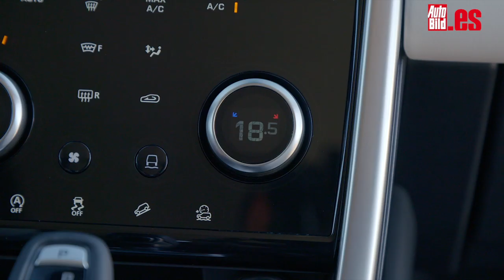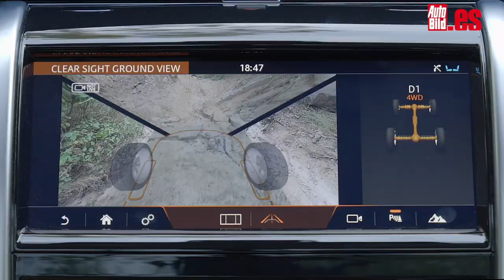Primera prueba del Land Rover Discovery Sport 2020, ¿cumple con lo esperado?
Aquí tienes la primera prueba del Land Rover Discovery Sport 2019, un modelo que reemplaza al que se presentó en 2014 y que sustituía al Freelander y que, por tamaño, está a medio camino entre el Range Rover Evoque y el Velar. Por cierto, salvo en la nomenclatura y ciertos rasgos de diseño, nada tiene que ver con el Discovery (a secas), que es un modelo mucho más grande, caro y con unas aspiraciones dinámicas muy diferentes.